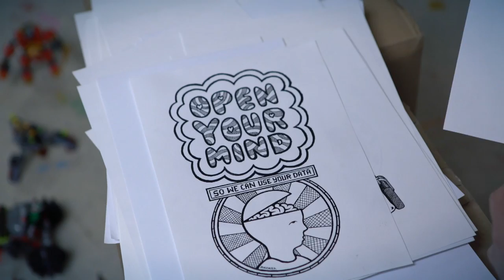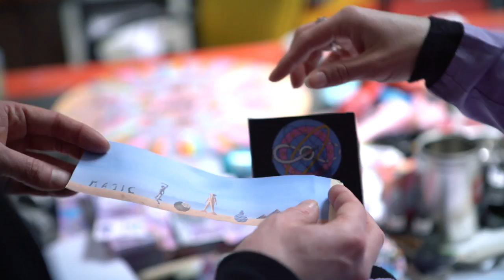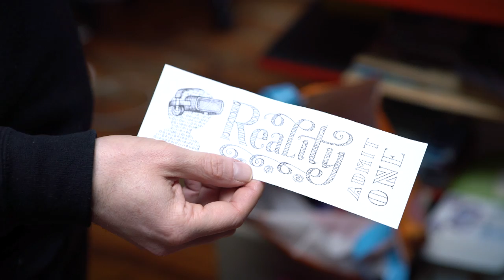Bekende Nerd: kunstenaar Dadara over zijn grote VR-project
Bright TV bezoekt kunstenaar Dadara. Hij werkt aan een groot VR-project op het Amerikaanse festival Burning Man.